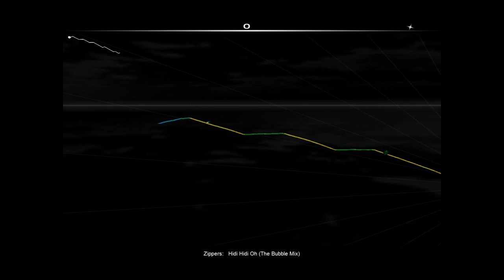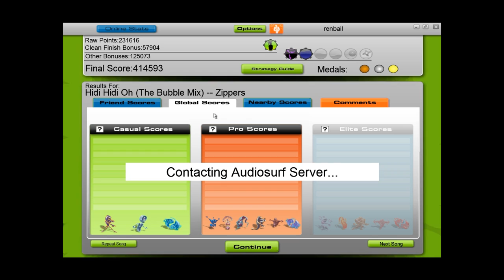Zippers - Hidi Hidi Oh (Bubble Mix) *HD*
This is a demo of me playing the song Hidi Hidi Oh (Bubble Mix) by The Zippers on the game Audiosurf.

Audiosurf is a game where you can upload any song you want and the path is generated based on the tempo/beats/speed of the song.

Slow song = Up Hill
Fast song = Down Hill

The mode I was playing on is "Modo Iron Mode" where you have to get all the notes without touching the gray blocks for max score. Modo would be the easy difficulty while Iron mode makes it a bit more challanging at the same time.